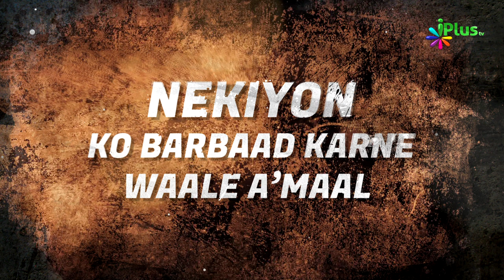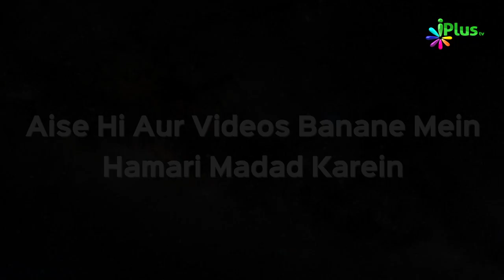Yeh Karne Se Badi Badi Nekiyan Khatm Ho Jayengi | Nekiyon Ko Barbaad Karne Waale Amaal Ep 10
Yeh Karne Se Badi Badi Nekiyan Khatm Ho Jayengi | Nekiyon Ko Barbaad Karne Waale Amaal Ep 10 | Shaikh Abdur Razzaq Jamaie | iPlus TV